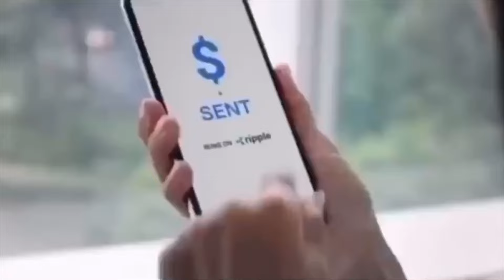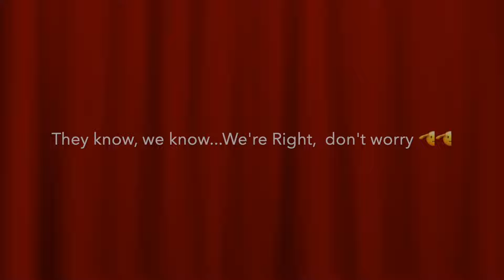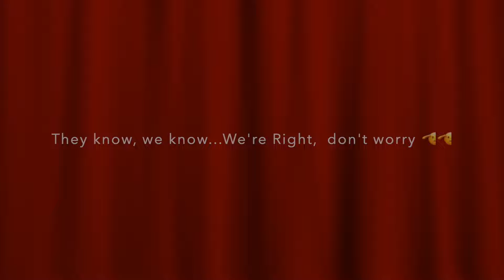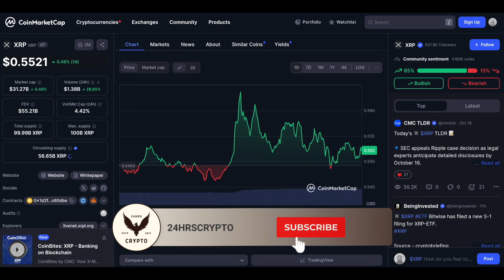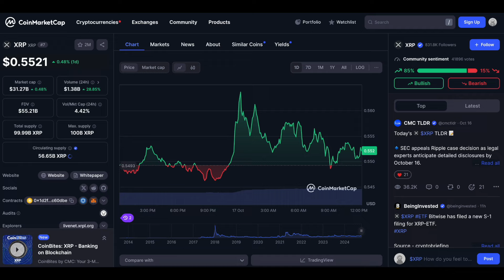We've Been Under Surveillance By Ripple This Whole Time! Trust Me, $100 XRP Is Just The START! [WOW]